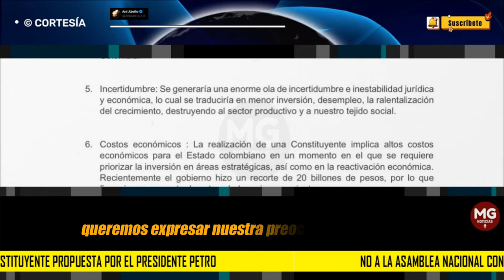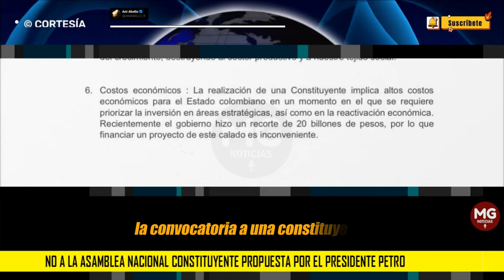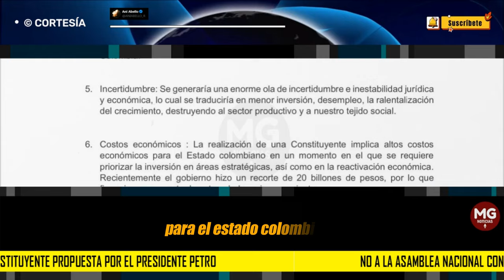⛔ NO A LA ASAMBLEA NACIONAL CONSTITUYENTE PROPUESTA POR EL PRESIDENTE PETRO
Ante la propuesta del Presidente Petro de una Asamblea Nacional Constituyente en Colombia, queremos expresar nuestra preocupación y rechazo fundamentado en los siguientes puntos: